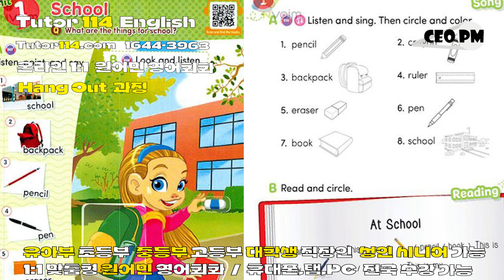원어민 영어회화를 배우면서, 글로벌 영어 박사로 만들기 프로젝트를 시작한다 - Tutor114 원어민 1:1 온라인 영어회화 ~ 누구나 전국에서 수강 가능